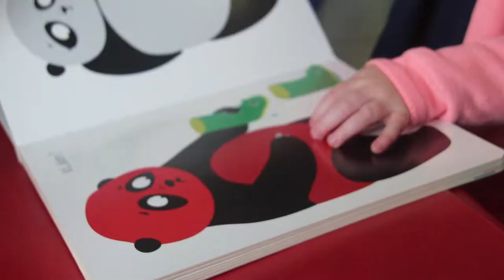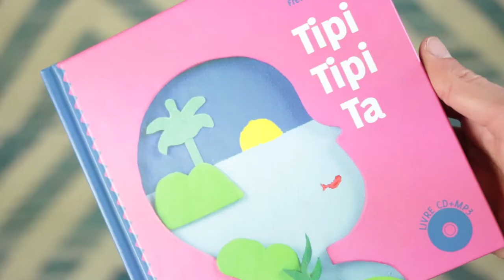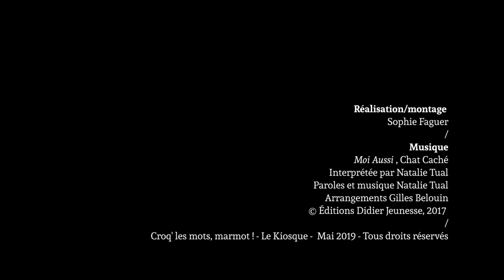Croq'Les Mots Marmot ! 2018-2019 | Teaser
Vidéo de présentation de "Croq'les mots, Marmot !" 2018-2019. Une saison culturelle bien remplie et un salon qui se tient tous les deux ans. Voici donc ma réalisation vidéo à la demande de l'organisation, afin de promouvoir le salon 2019 et les actions qui l'ont précédé.
Parrain de l'édition : Chris Haughton.